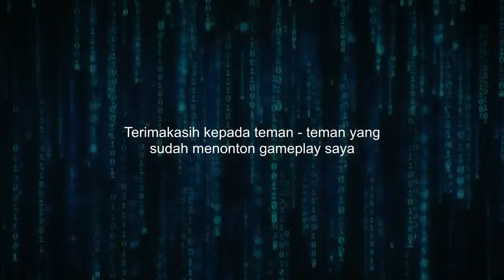Sapi Untuk Hera | Herc's Adventure | Pt.02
Dewi hera akan membantu Atlanta dalam menejlankan misinya untuk menyelamatkan Grace, akan tetapi kita diberi tugas untuk mencari sapi dengan imbalan bantuan akan diberikan untuk Atlanta.
Mari simak Gameplay saya..

Salam Hangat dan Terimakasih kepada teman - teman yang telah menonton Gameplay saya...